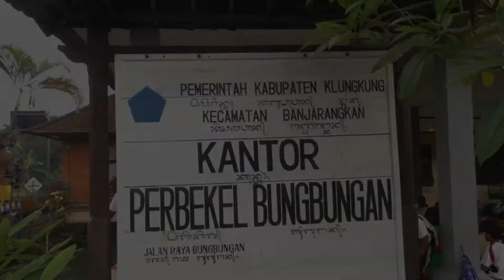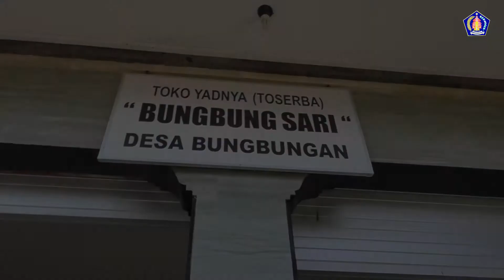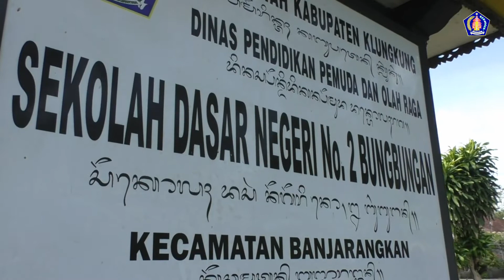#19 Bedah Desa Bungbungan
#27/05/2016 Program Bedah Desa ke-19 berlangsung di Desa Bungbungan, Kecamatan Banjarangkan. Bersama jajarannya, Bupati Klungkung, I Nyoman Suwirta menggali berbagai permasalahan termasuk potensi yang ada di Desa.